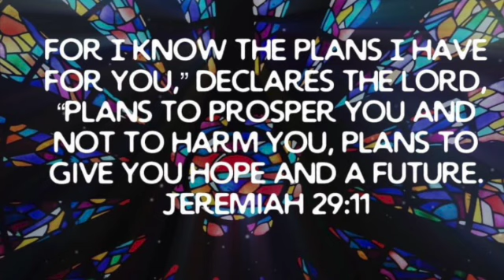Kayla's Graduation June 2021 Lakenheath High School